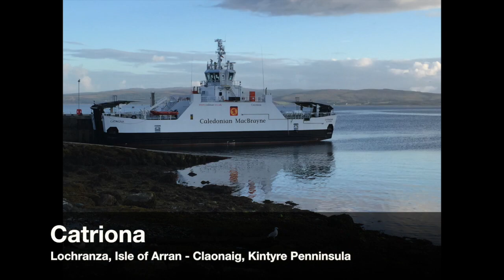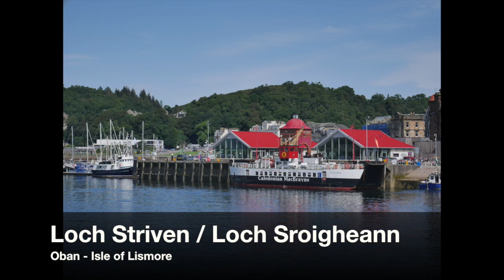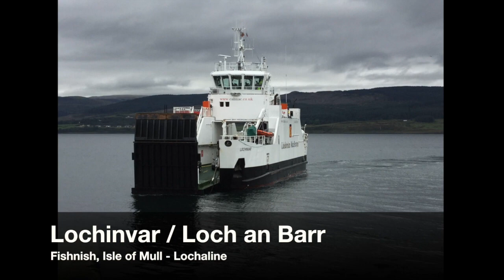Caledonian MacBrayne - The CalMac Collection